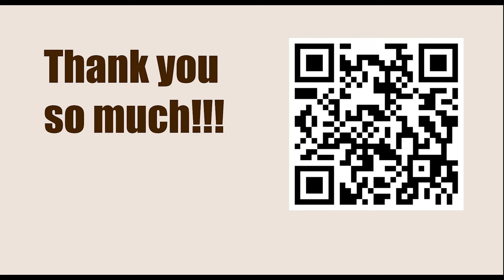NEW TRAPS in the Chess Opening || B71: Sicilian Dragon: f4